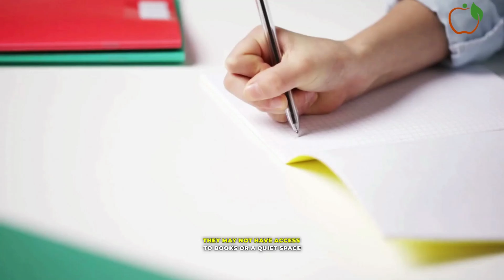Impact of Poverty On Mind How Childhood Experience Affects The Development Of Mind🤯